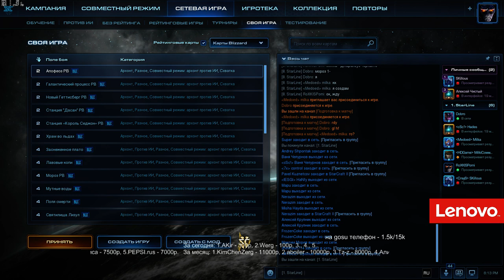Starline#3 Challenger - группа D (Pomi)